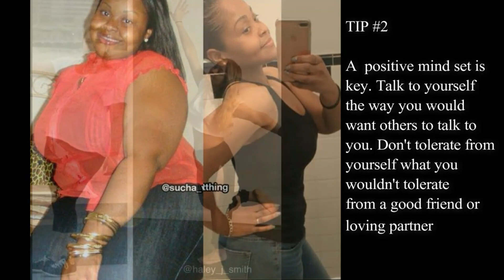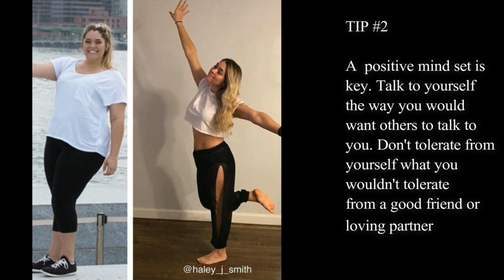Weight Loss Motivation Before & After TikTok Compilation TikTok Weight Loss #10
Certainly, you can shed pounds rapidly. There are a lot of prevailing fashion counts calories that work to shed pounds quickly - while leaving you feeling ravenous and denied. Be that as it may, what benefit is getting in shape just to recapture it? To keep pounds off for all time, it's ideal to get in shape gradually. What's more, numerous specialists state you can do that without going on a "diet." Instead, the key is making straightforward changes to your way of life.

One pound of fat - is equivalent to 3,500 calories. By shaving 500 calories every day through dietary and exercise adjustments, you can lose about a pound seven days. In the event that you just need to keep up your present weight, shaving 100 calories daily is sufficient to maintain a strategic distance from the additional 1-2 pounds most grown-ups pick up every year.

Have Breakfast Every Day. One propensity that is regular to numerous individuals who have shed pounds and kept it off is having breakfast each day. "Numerous individuals think skipping breakfast is an extraordinary method to cut calories, however they ordinarily wind up eating more for the duration of the day, says Elizabeth Ward, MS, RD, creator of The Pocket Idiot's Guide to the New Food Pyramids. "Studies show individuals who have breakfast have lower BMIs than breakfast-captains and perform better, regardless of whether at school or in the meeting room." Try a bowl of entire grain oat finished off with foods grown from the ground fat dairy for a speedy and nutritious beginning to your day.

Close the Kitchen at Night. Set up when you will quit eating so you won't yield to the late-night munchies or careless nibbling while at the same time staring at the TV. "Have some tea, suck on a bit of hard treats or appreciate a little bowl of light frozen yogurt or frozen yogurt on the off chance that you need something sweet after supper, yet then brush your teeth so you will be less inclined to eat or drink whatever else," proposes Elaine Magee, MPH, RD, WebMD's "Formula Doctor" and the creator of Comfort Food Makeovers.

Pick Liquid Calories Wisely. Improved beverages heap on the calories, yet don't decrease hunger like strong nourishments do. Fulfill your thirst with water, shimmering water with citrus, skim or low-fat milk, or little parts of 100% organic product juice. Attempt a glass of nutritious and low-calorie vegetable juice to hold you over in the event that you get ravenous between dinners. Be cautious about liquor calories, which add up rapidly. On the off chance that you will in general drink a glass or two of wine or a mixed drink on most days, restricting liquor to the ends of the week can be a colossal calorie saver.

Eat More Produce. Eating heaps of low-calorie, high-volume products of the soil swarms out different nourishments that are higher in fat and calories. Get the meat off the focal point of your plate and heap on the vegetables. Or on the other hand have a go at beginning lunch or supper with a vegetable serving of mixed greens or bowl of stock based soup, recommends Barbara Rolls, PhD, creator of The Volumetrics Eating Plan. The U.S. government's 2005 Dietary Guidelines recommend that grown-ups get 7-13 cups of produce day by day. Ward says that is not generally so troublesome: "Stock your kitchen with a lot of foods grown from the ground and at each dinner and bite, incorporate a couple of servings," she says. "Your eating routine will be advanced with nutrients, minerals, phytonutrients, fiber, and on the off chance that you top off on super-nutritious produce, you won't go after the treat container."

Go for the Grain. By subbing entire grains for refined grains like white bread, cakes, treats, and pretzels, you add truly necessary fiber and will top off quicker so you're bound to eat a sensible segment. Pick entire wheat breads and pastas, earthy colored rice, grain chips, popcorn, and entire rye saltines.